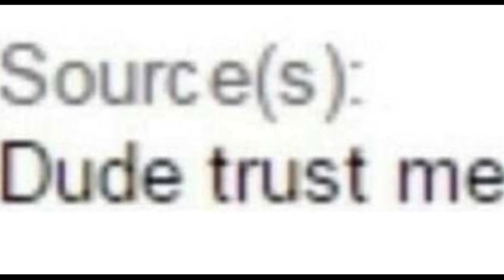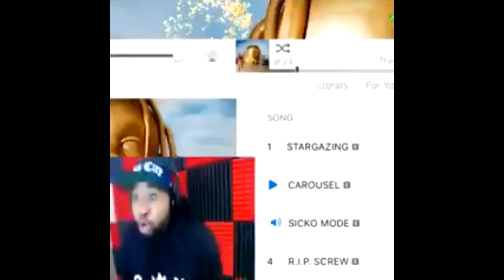Q&A VIBES !! | Madz